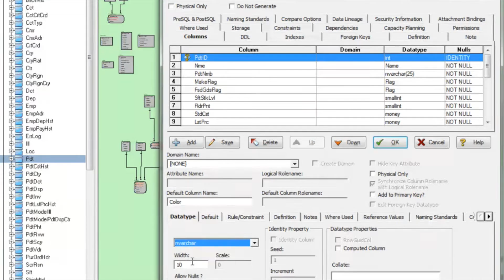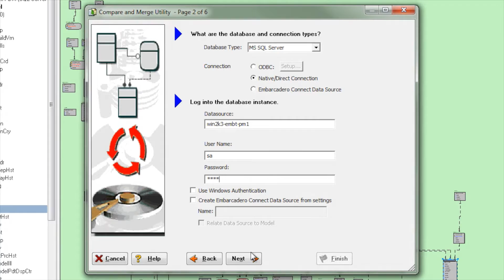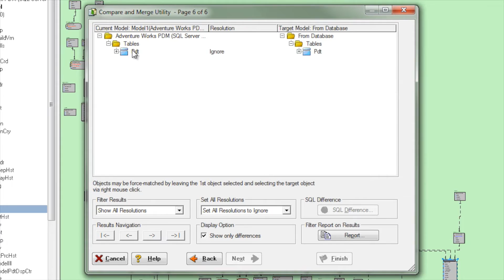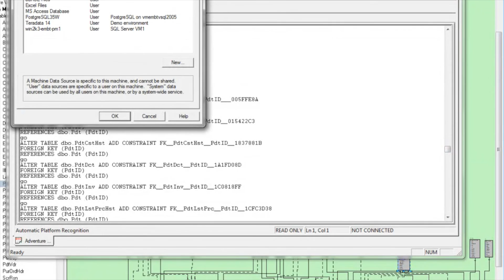How to Forward Engineer Data Model Changes to a Database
How to Forward Engineer Data Model Changes to a Database by Automatically Creating Database alter Scripts with Data Architect. This is vital to ensure that your database is kept up to date with your ever evolving data models.